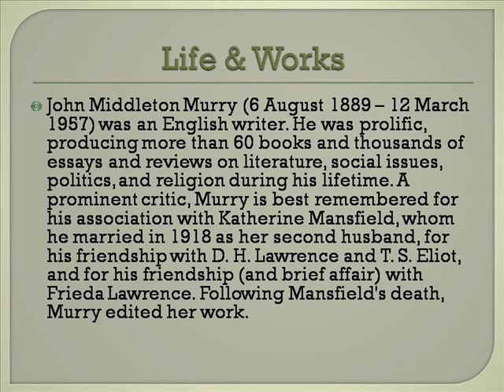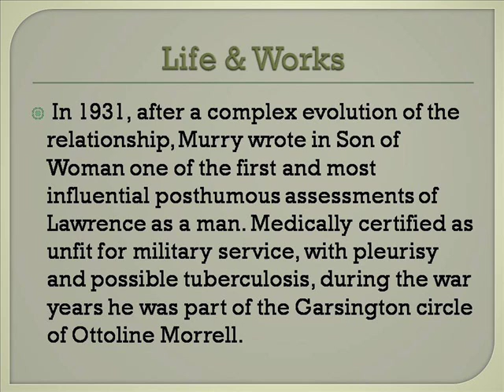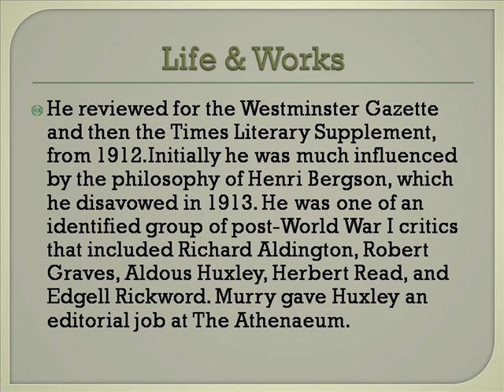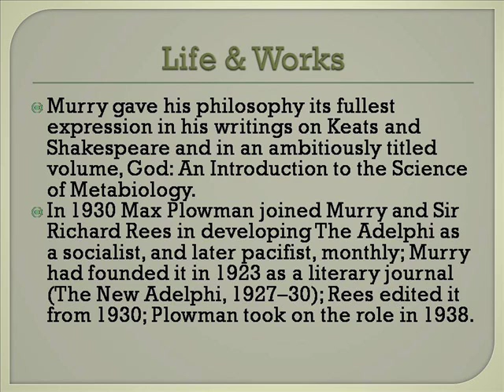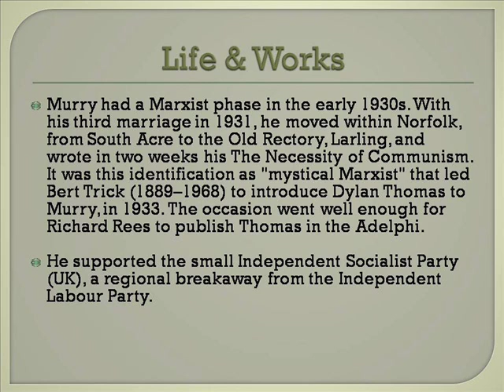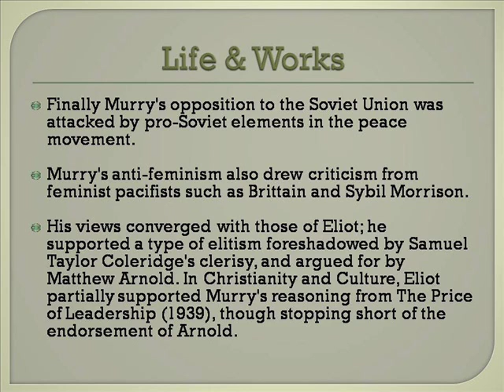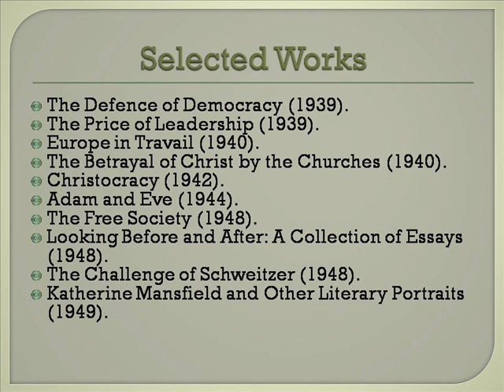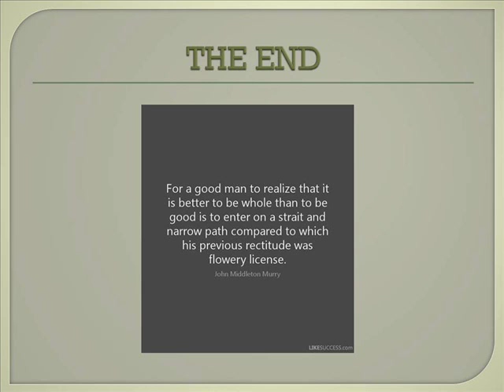John Middleton Murry Life & Works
John Middleton Murray Quotes
Dr Middleton Murray Utah
John Middleton Murray Photos
John Middleton Unit Abilene Texas
John Middleton Phillies
John Middleton Limerick Pa
John Middleton Murry
John Middleton Unit
John Middleton Cigars
John Middleton School Skokie
John Middleton Execution
John Middleton Elementary School
John Middleton School
Middleton Place Charleston Sc
Middleton Wi
Middleton Ma
Middleton High School
Middleton Plantation
Middleton Ford
Middleton Dolls
Middleton Community Bank
Middleton Idaho
Middleton Cross Plains School District
Middleton Murray
Middleton Murray Recruitment
Middleton Murray Sidcup
Middleton Murray Recruitment Solutions Ltd
Middleton Murray Recruitment Solutions
Middleton Murray Life
Middleton Murray Works
Middleton Murray Worksheets
Middleton Murray Worksheet